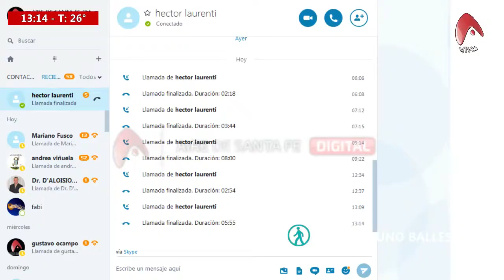20-04-2018 AHORA VENGO - SONIA ALESSO CONFERENCIA